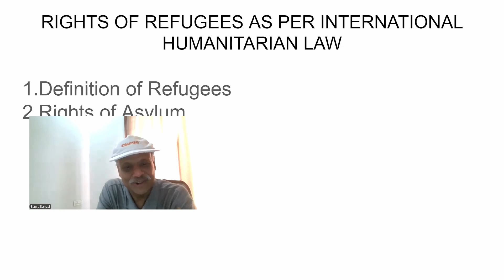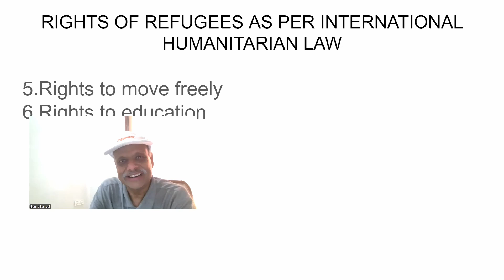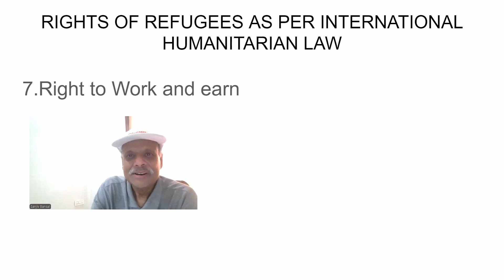Rights of Refugees as per International Humanitarian Law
I have defined all about Refugees. Who they Are? Rights of asylum, work and earn, move freely, education, health services etc.